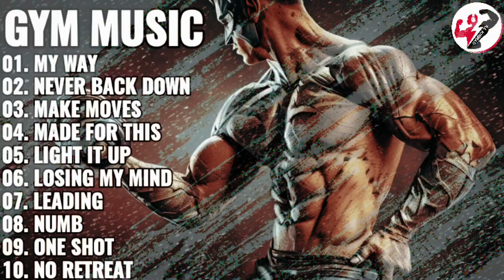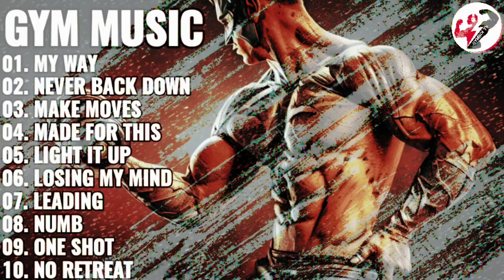GYM MUSIC ⚡️ ENGLISH SONGS ⚡️ AGGRESSIVE WORKOUT HIP HOP MUSIC ⚡️ BEST SONGS 2024 ⚡️ MOTIVATION SONG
📩 If any producer, artist or label has an issue with any of the uploads please get in contact 📩 with us and we will delete it within 24hours after we received your message.

💪💪💪WE LOVE NEFFEX💪💪💪💪